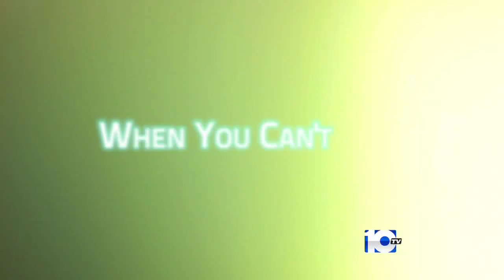WBNS-10TV 10 Investigates - School Security Cameras - Thursday, November 7, 2013 - 11pm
They're supposed to be the eyes watching your  kids... when you can't.
School security cameras.
But 10 Investigates discovered... those eyes are too-often shut.
Broken cameras taking weeks or months to repair.
Months when anything could happen...
And schools are left in the dark.
10 Investigates.
Security cam crashes
Thursday at 11 on 10TV News.